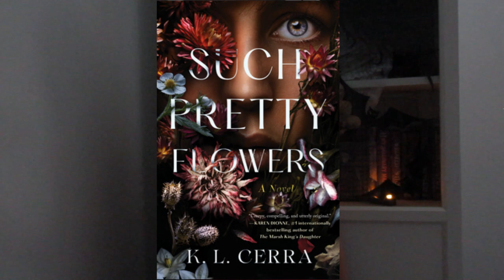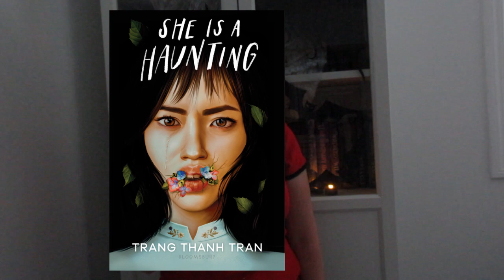BOOK O WEEN DAY 9 | MOST ANTICIPATED HALLOWEEN BOOKS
Hello, everyone! Welcome to day 9 of my Book O Ween! In this one, it'll be about most anticipated Halloween books!